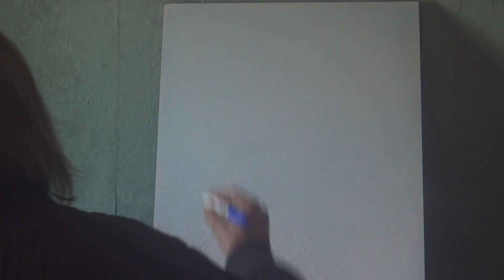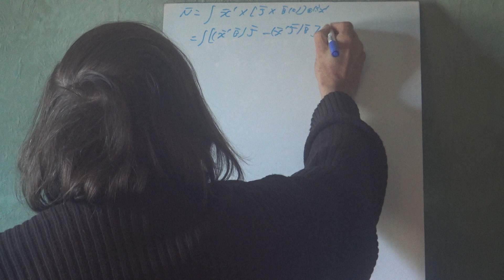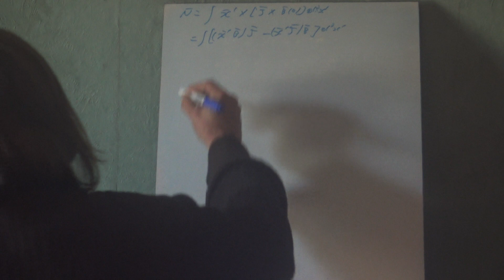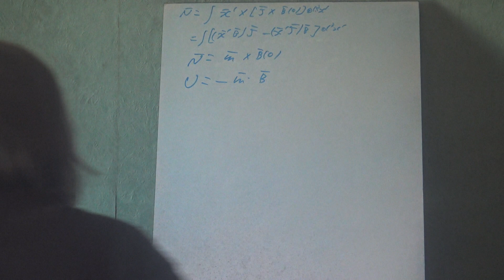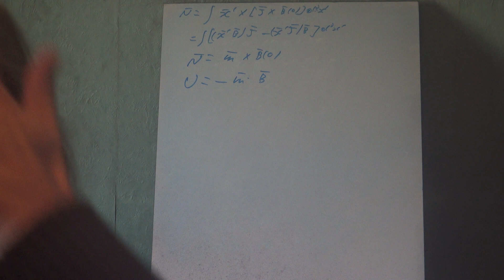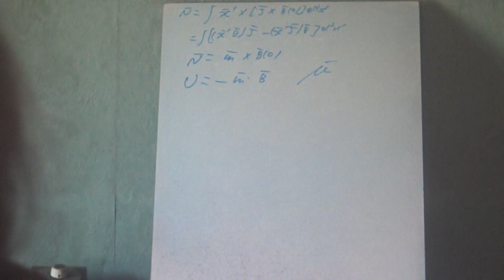41b Electrodynamique classique Magnétostatique Forces 2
Suite sur les forces